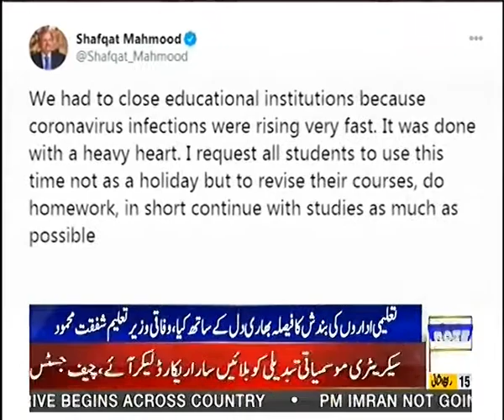تعلیمی اداروں کی بندش کا فیصلہ بھاری دل کے ساتھ کیا، وفاقی وزیر تعلیم شفقت محمود